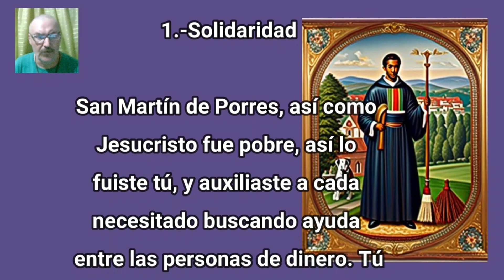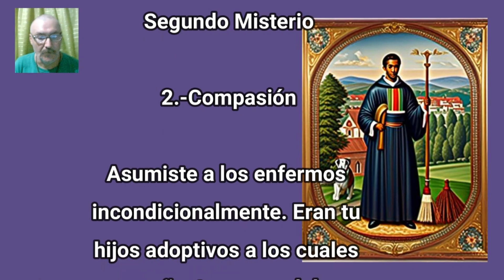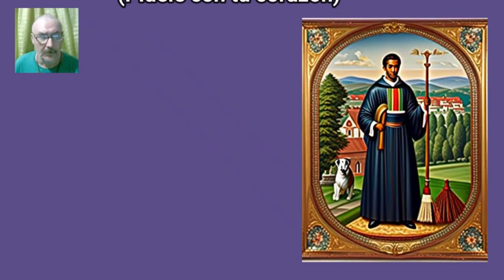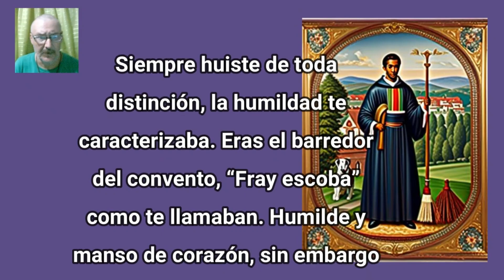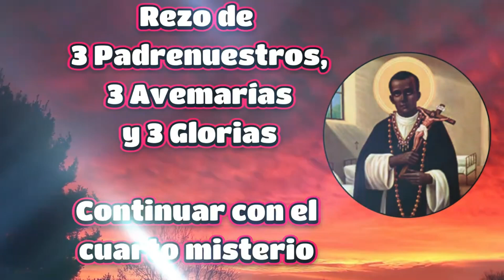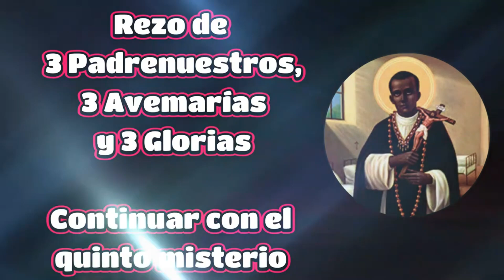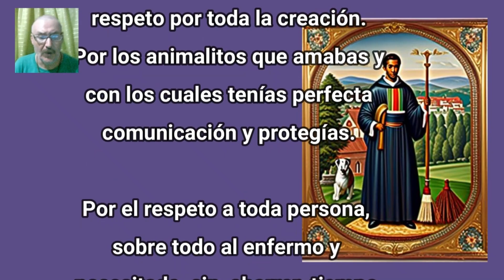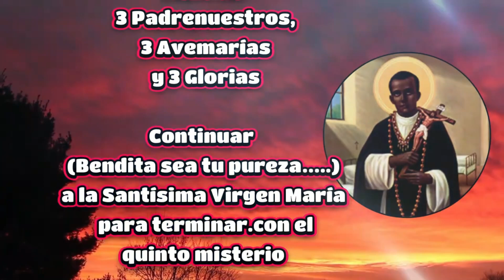CORONILLA a SAN MARTIN DE PORRES PARA PEDIR SU INTERCESION 🙏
KVX
Voz : Ramiro Díaz (Yosef)
Voz : Adriana Díaz (Krav)
Edición : Adriana Díaz (Krav)
Conviértete en miembro de este canal para disfrutar de ventajas: